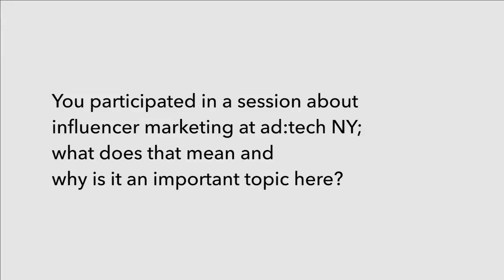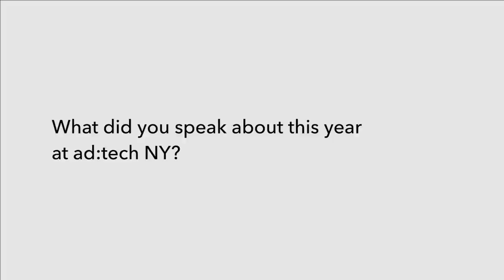ad:tech NY 2014 Lin Dai, Keek, interview